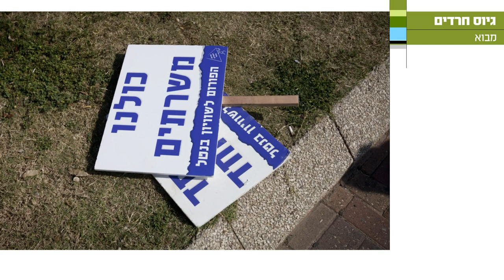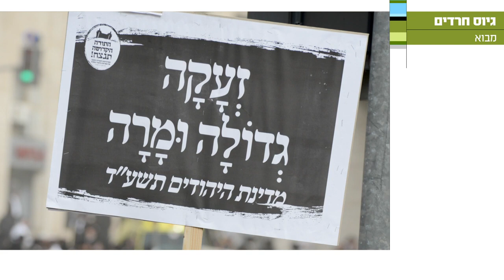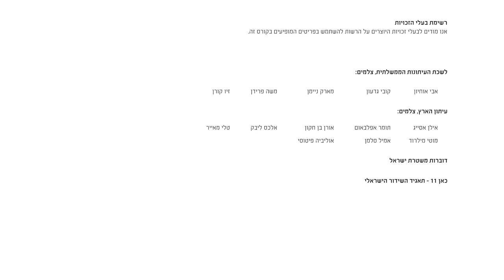בין שוויון לאמונה: אילנה דיין מסבירה על דילמת גיוס תלמידי הישיבות